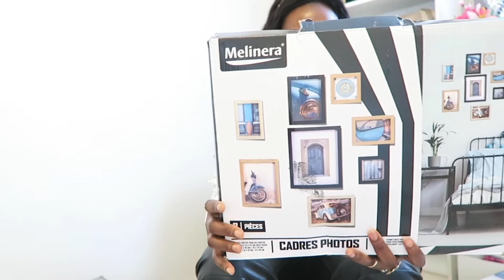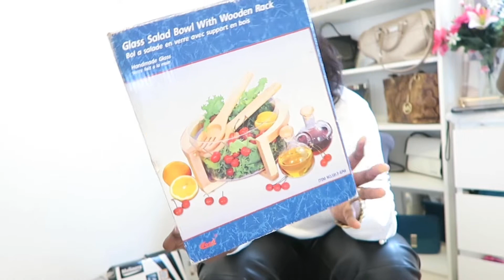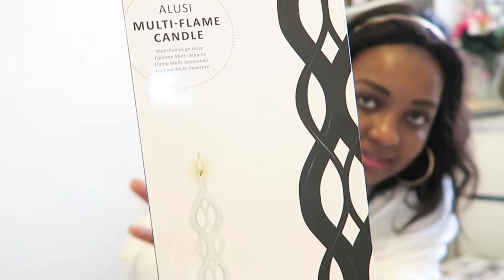HAUL EMMAUS SECONDE MAIN à petit prix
Coucou 👋

Motivation toujours la famille,Dans cette je vous montre mon haul seconde main emmaus petit budget pour organise sa maison.mes trouvailles de qualité.

N hésité pas

POUCE BLEU 👍👍👍👍👍👍👍👍👍🙏🙏